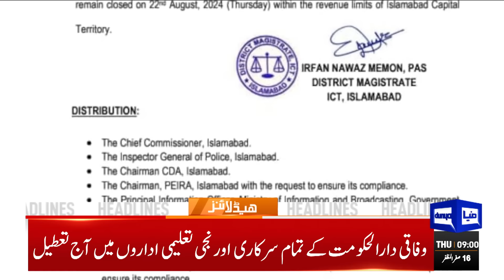9AM Headlines | Internet Down Again! Schools Shut & Havoc Unleashed After PTI Power Show |Imran Khan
Pakistan making good progress with IMF for board approval: FinMin

Karsaz road incident: Driver sent to jail on 14-day judicial remand

PTI pledges to hold Islamabad rally despite NOC cancellation

Faiz Hameed stayed in touch with Imran Khan through deputy superintendent: report

Imran Khan takes the flak for demanding open trial of Faiz Hameed

Pakistan 158-4 at stumps on Day 1 of first Test against Bangladesh

Open trial vital to expose negative designs of PTI's founder against state: Kh Asif

Ronaldo breaks new YouTube channel record